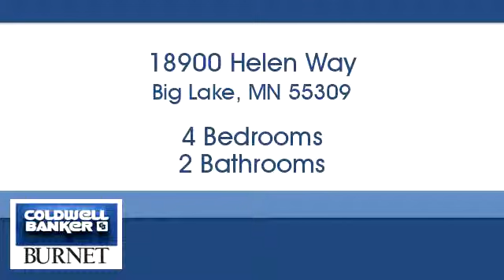Homes for sale - 18900 Helen Way, Big Lake, MN 55309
Bedrooms: 4
Bathrooms: 2
Square Feet: 2434
Price: $269,900

For more information about this property, please contact David Perry at or . You can also text 5528655 to 67299.

7550 France Ave. S